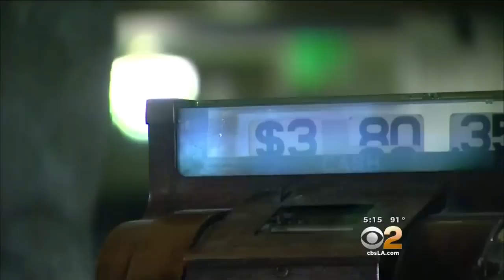Years In The Making, Downtown's Iconic Clifton's Cafeteria To Reopen After Remodel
Clifton's Cafeteria, an iconic landmark in downtown Los Angeles, is slated to reopen later this month after a four-year remodel job. Cristy Fajardo reports.